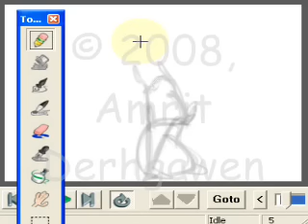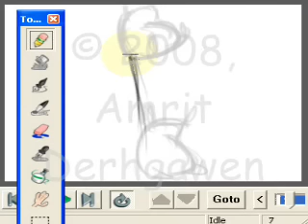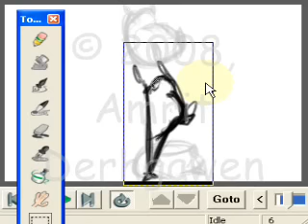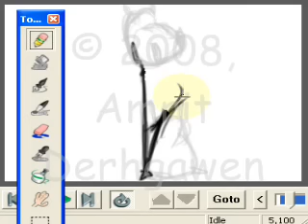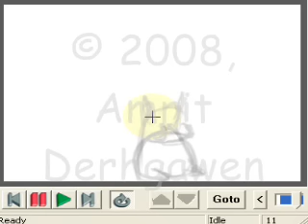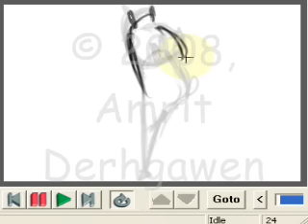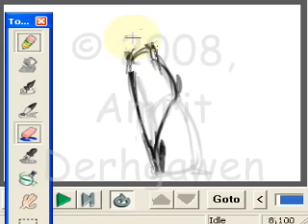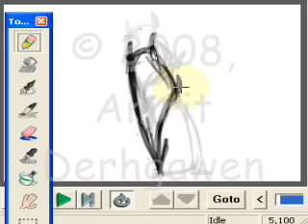Flour Sack in FlipBook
A simple flour sack jump cycle animation done in Digicel FlipBook.